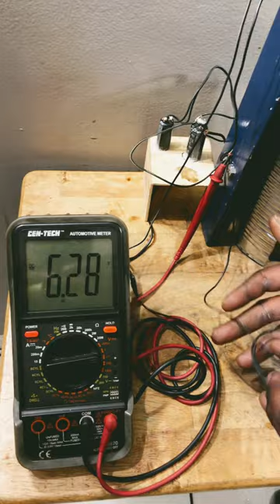Running Electricity ⚡️ On My Stirling Engine